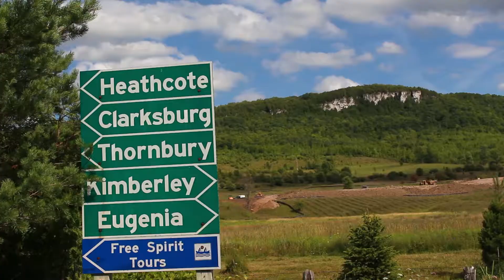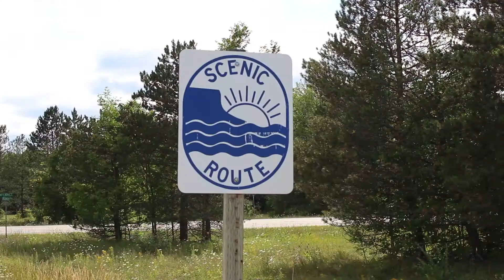Riverside Greenhouses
Riverside Greenhouses is a large greenhouse tucked away in a scenic spot, deep in the valley, in Heathcote Ontario. About 12 employees are hard at work preparing for the high season, otherwise known as Spring and Summer. Jess is one of these employees and also is the Manager and Owner of Riverside Greenhouses. There she works with her brother and the other employees..